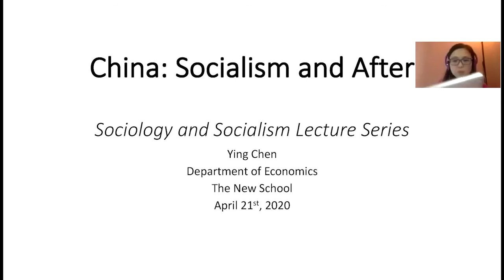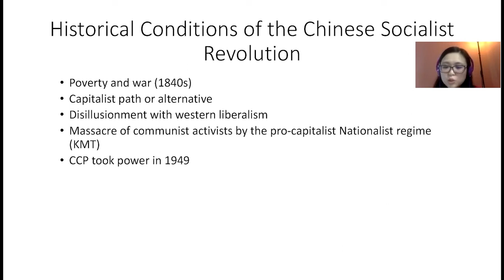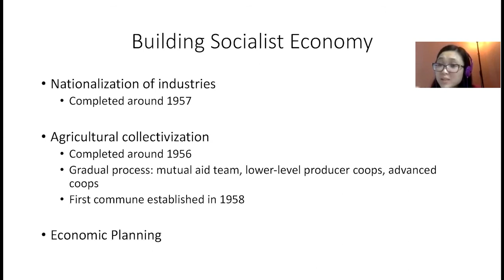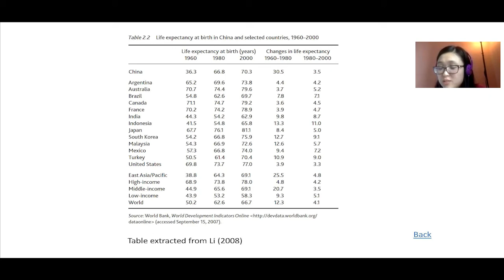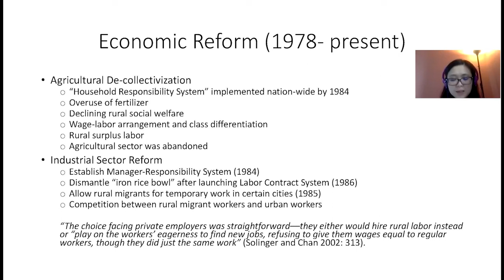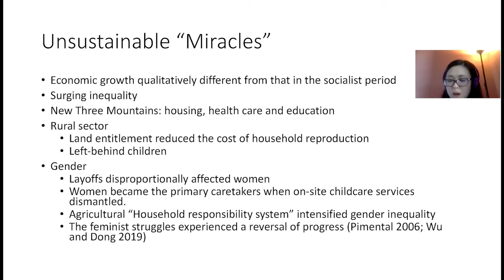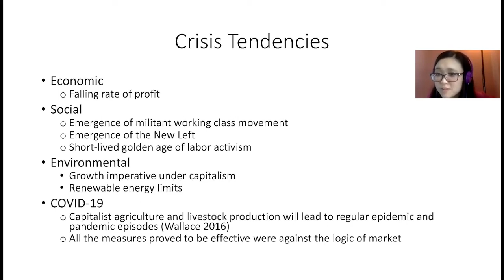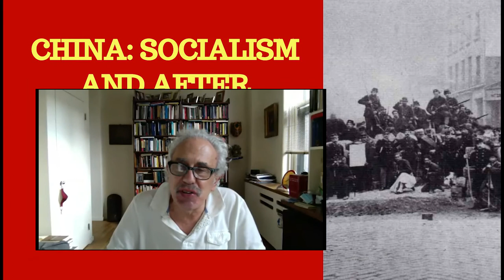"China: Socialism and After" with Ying Chen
Due to the Coronavirus Pandemic, the sessions had to be moved online. The video and audio quality is not always consistent. We apologize for the inconvenience.

The Chinese historical experience with socialism is one of the most complex and significant cases in world history. Ying Chen undertakes the daunting challenge of presenting a sweeping survey of the Chinese trajectory from the pre-revolution context all the way through to the present. She explicates the structure of the socialist system in China, highlighting its achievements and failures. Chen then takes us through the reform period, shedding light on the political backdrop of this massive transition process. She argues how the gains made during the socialist period made the reform "miracles" possible, while raising caution about the unsustainable nature of these miracles.

Technical Team:
Çan Nuri Akin
Udeepta Chakravarty
Arya Vaghyenegar